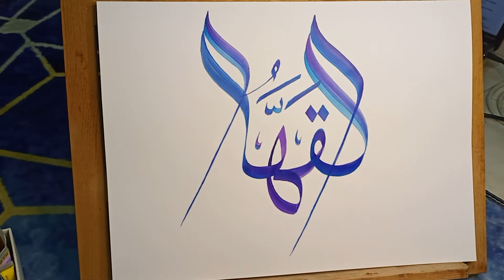Beautiful Calligraphy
Asmaul Husna Al-Qohhar this calligraphy is beta.